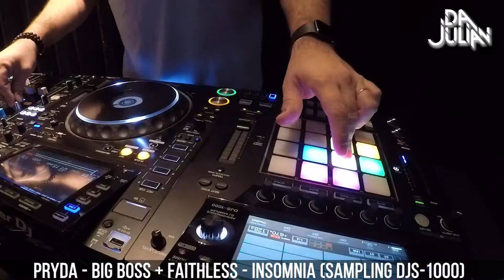DaJulian _ Djs Phase #1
[On Air] [Live Mixing]
Eric Prydz Aka Pryda - Boss
Meduza ft Goodboys - Piece of your heart (acapella)
Faithless - Insomnia (Djs-1000 Sampling)